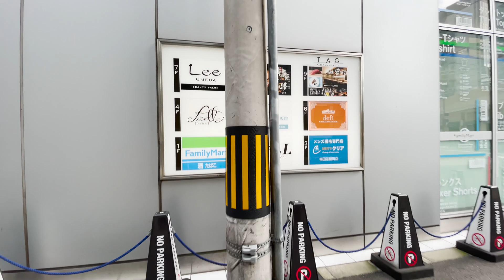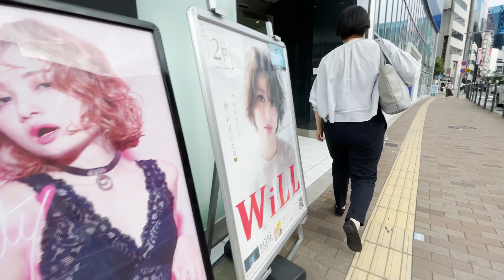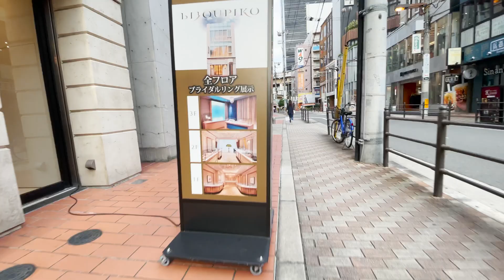Chayamachi Walk in Osaka【4K】大阪-おしゃれの聖地「茶屋町」を歩いてみました。2021.09.21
大阪有数のおしゃれスポット「茶屋町」。スタイリッシュな街並みは大阪と思えないほど洗練されています。chayamachi